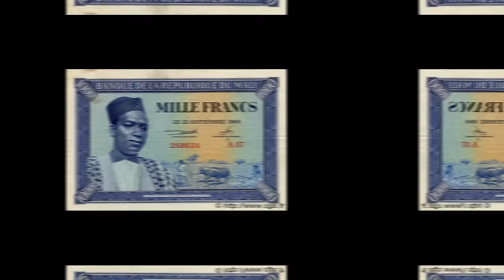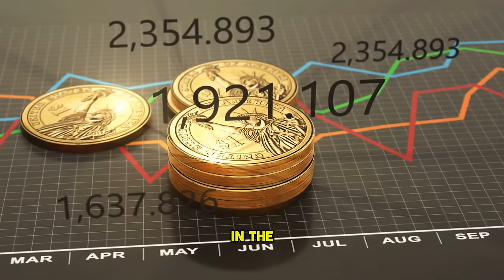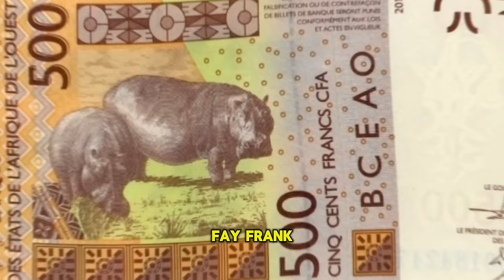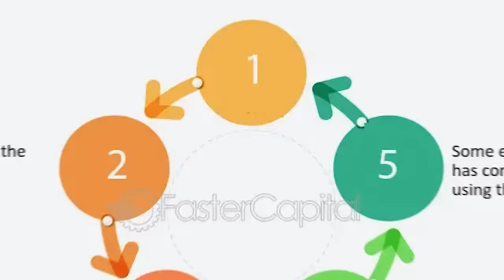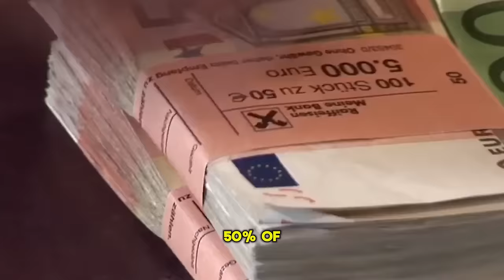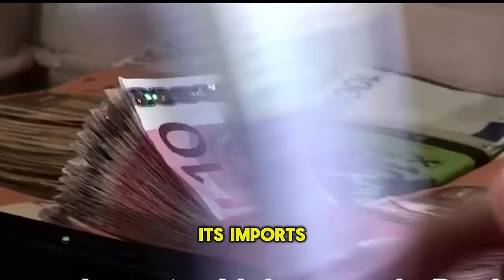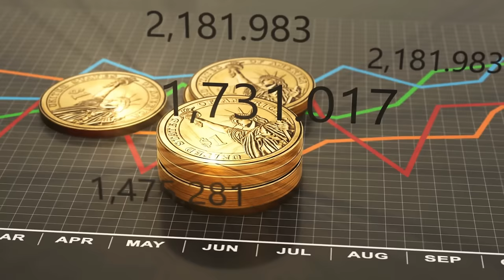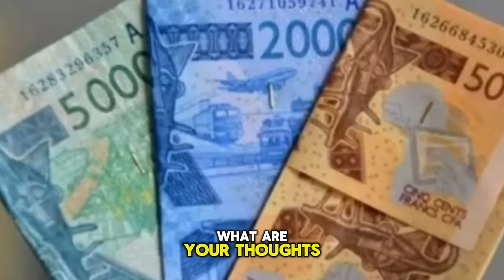FRANCE Panick As Burkina Faso And These 2 Countries KICK OUT French Colonial Currency...